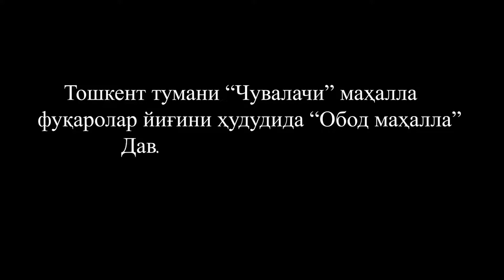Чувалачидаги ўзгаришлар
Шу кунларда туманимизда Давлатимиз Раҳбарининг 2021 йил 2 апрелдаги “Обод қишлоқ” ва “Обод маҳалла” дастурларини амалга ошириш бўйича қўшимча чора-тадбирлар тўғрисида”ги ПҚ-5048-сон Қарори асосида “Чувалачи” маҳалласида инфратузилма, муҳандислик-коммуникация тармоқлари янгиланиб, таъмирлаш ва ободонлаштириш ишлари амалга оширилмоқда.

“Чувалачи” маҳалласи туманнинг қўшни Қозоғистон Республикаси билан чегарадош, энг олис ҳудудлардан бири бўлганлиги сабабли ҳудудда аҳолига тоза ичимлик суви, электр энергияси, жумладан, трансформаторлар ҳолатини яхшилаш, алоқа ва ахборотлаштириш тизимини модернизация қилиш ва аҳолига табиий газни узлуксиз етказиб бериш имкони чегараланган эди.

2021 йилга мўлжалланган “Обод маҳалла” дастури доирасида бажариладиган ишлар натижасида ушбу маҳаллада истиқомат қилувчи аҳоли фаровонлиги, турмуш даражасини юксалтириш ва энг муҳими, уларни рози қилиш имкони туғилди.

Батафсил ушбу видеолавҳада.